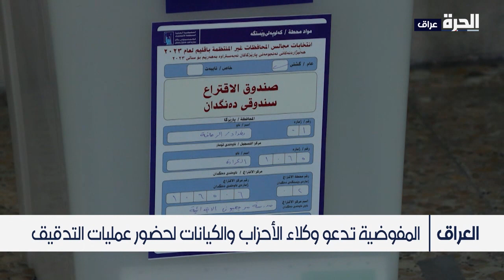بعد إعلان النتائج الأولية للانتخابات المحلية.. تقديم مخالفات وطعون وشكاوى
أشار تقرير شبكات مراقبة انتخابات مجالس المحافظات إلى وقوع أكثر من ألف مخالفة في يومي الاقتراع الخاص والعام، في وقت أكدت فيه مفوضية الانتخابات أن أكثر من مئة شكوى انتخابية تم تقديمها حول يومي التصويت. يأتي ذلك إثر إعلان المفوضية العليا المستقلة للانتخابات النتائج الأولية للانتخابات المحلية التي جرت الأثنين، الثامن عشر من الشهر الجاري.

حمل تطبيق "الحرة كونيكت" للتلفزيونات والهواتف الذكية:

أمازون فاير